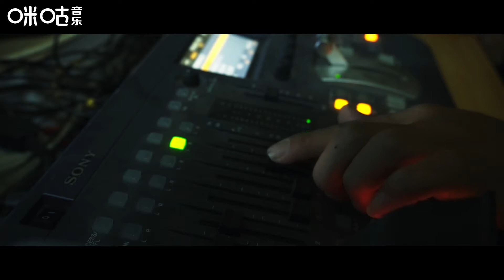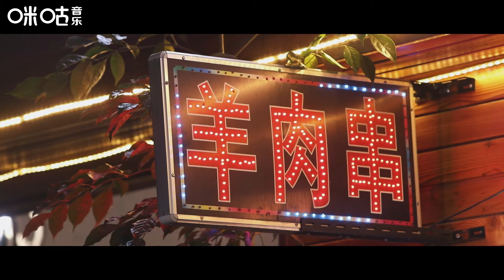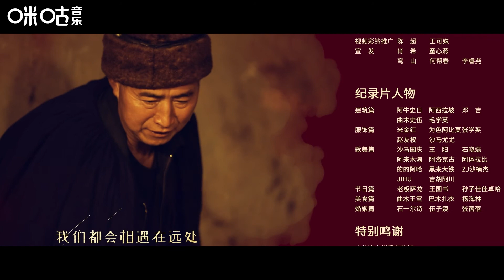【独家】《云深之处》第四集：日常·人间烟火（美食篇下）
人间烟火气，最抚凡人心。真正的美食往往隐藏在街头巷尾，飘散的香味,熙攘的食客，构成了一座城市生动鲜活的烟火气。杨海林，一名凉山州电视台的播音员，他的另一个身份是美食博主，平时喜欢穿梭在西昌的大街小巷，寻找地道美味，今天他就带着我们走了一圈。无论是藏身市井间滋滋冒油的烤串，还是隐匿远山深处的彝族特色美食，在他的分享下，更多的人爱上了西昌味道。美食让人们聚在一起，感受平凡日子里的小确幸，这些属于每个彝族人记忆中的味道，在寻常的一粥一饭中渊远流长。